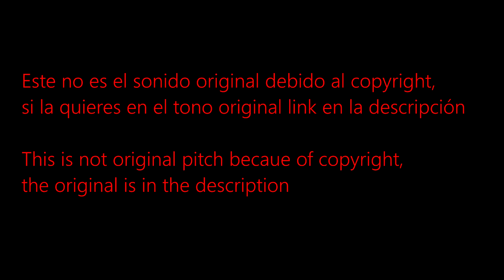JUL x MORAD - Vatos locos INSTRUMENTAL | (prod. by Giordano)